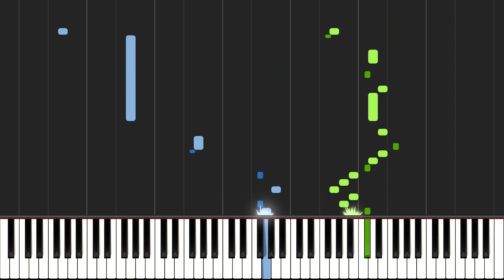2 Inventions for piano (Original Composition)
2 little pieces in a Bach influenced modern style. Written as practice but turned out better than expected.

1. Allegro alla marcia 0:00
2: Allegro 1:31